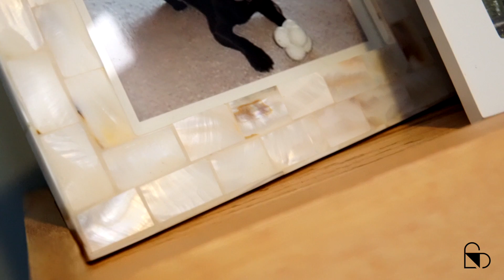Oak Mantel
This amazing oak mantel completes the main living area.